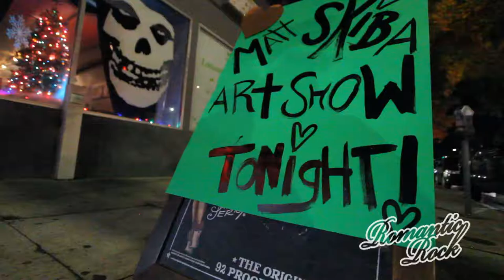Romantic Rock presents Punkrock and Paintbrushes with Matt Skiba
Matt Skiba from Blink-182, Hunter Burgan from AFI, Danny Greene, Warren  Fitzgerald from The Vandals and Jesse Hughes from Eagles of Death Metal contributed to Punkrock and Paintbrushes. Punk Rock And Paintbrushes was started by fashion designer Emily Nielsen while working on her charity project, Rock Against Cancer. Nielsen learned that some of the musicians, including Skiba, wanted to create paintings and enlisted them to show their work and raise money for charity.